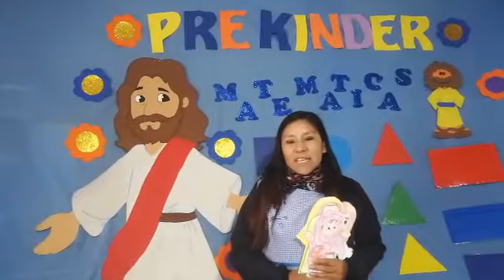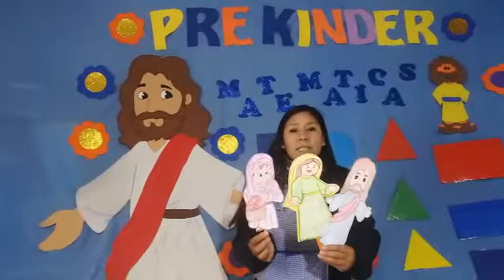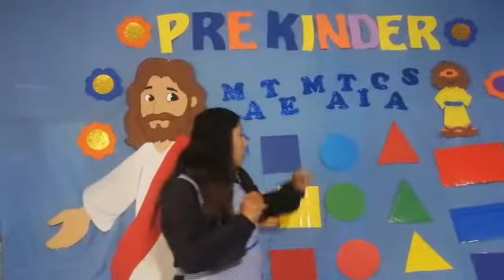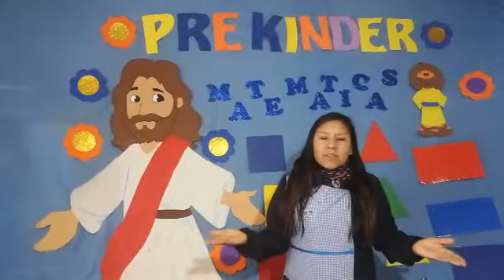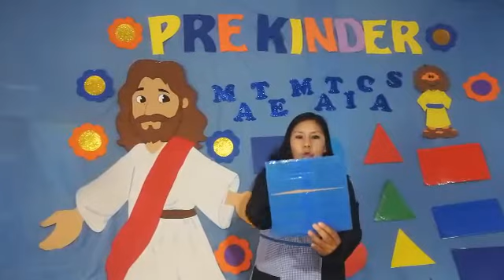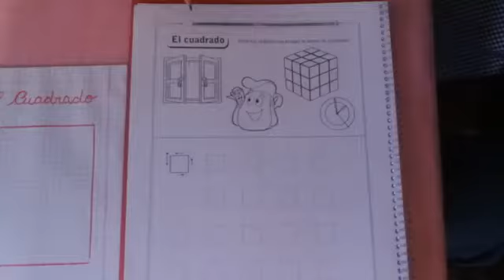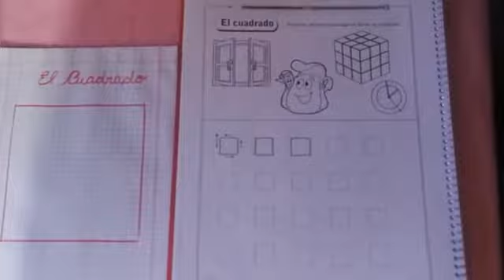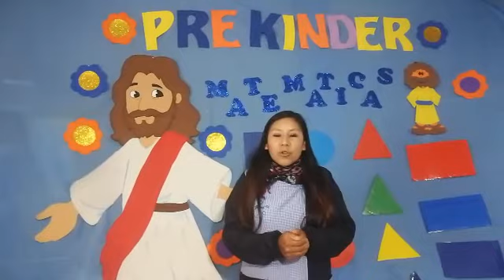El cuadrado Clases con la prof. Janeth Huasco